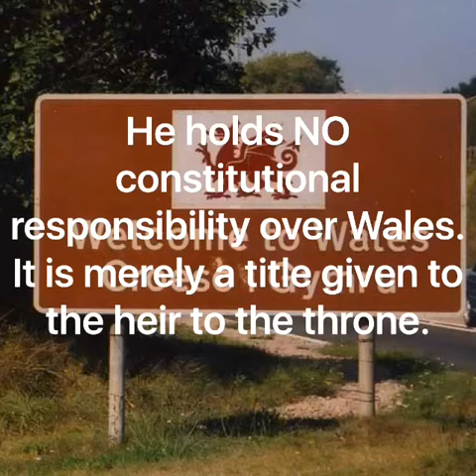Wales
What is Wales? Where is Wales? If you don't know watch this video. If you believe it is a principality also watch this video! You may have a surprise!!!